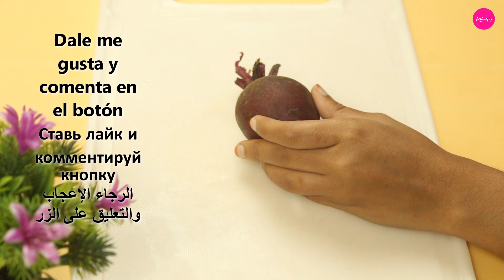Mix Beetroot With Cucumber ~ The Secret Nobody Will Ever Tell You ~ Thank Me Later!